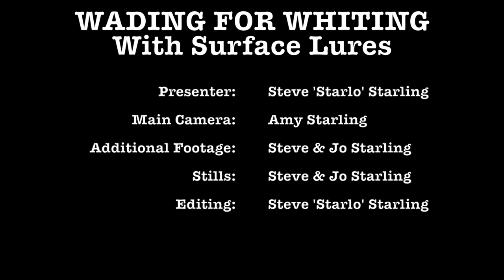HOW-TO: Catch Whiting On Surface Lures While Wading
Summer time means it's the perfect time to chase yellowfin, sand, silver or summer whiting on surface lures! Here's how to do it, even if you don't have access to a boat or kayak, but of course the same techniques work if you're in a boat. Enjoy!

If you love this video and my channel, please consider shouting me a beer (or a coffee!) to help me produce lots MORE great YouTube content for your viewing pleasure!